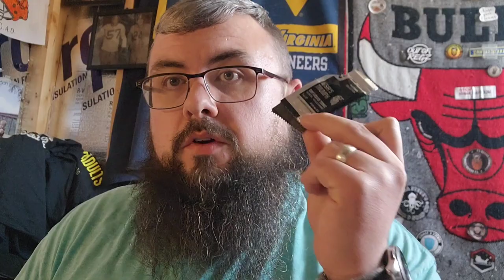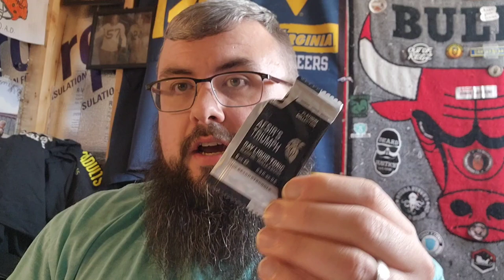🧔The Beard Struggle Review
Review of The Beard Struggle🧔